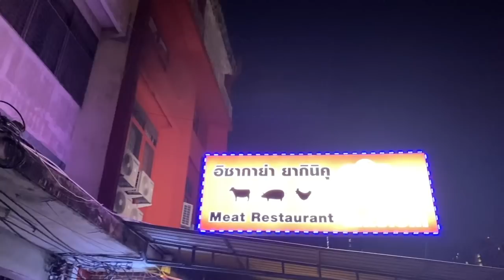【Part4】TITC2020の雰囲気をお伝えするVlog